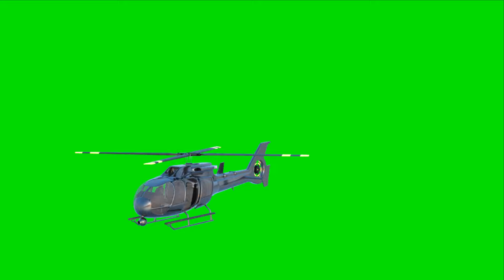Helicopter - Green Screen Video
I made this video using  Blender. (Cycle render) Hope You Like It!